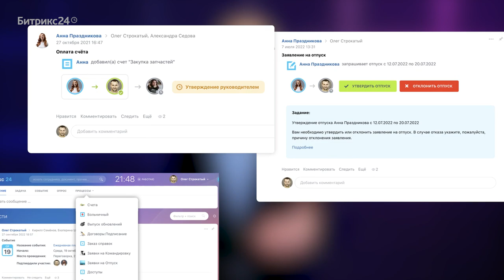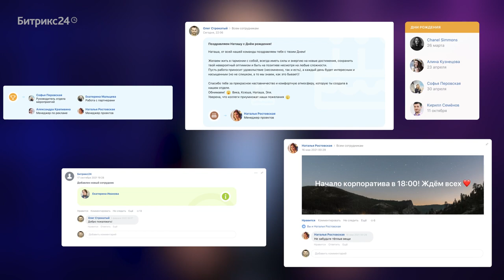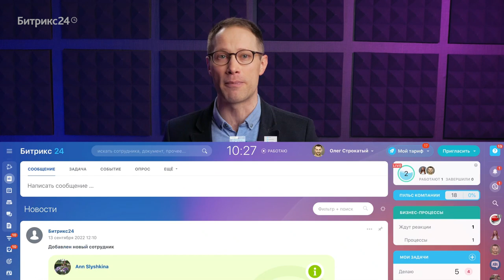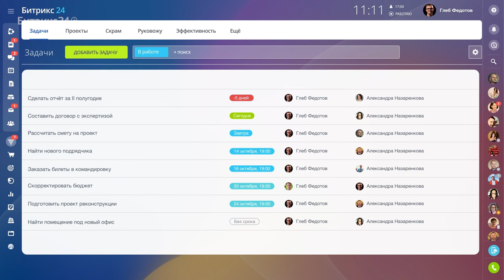Как создать интранет-портал за 6 шагов? Корпоративный портал для компании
С чего начать создание интранет-портала? Представьте себе жизнь без привычного онлайн-банка, интернет-магазина, службы доставки еды, заказа такси и других сервисов. Сложно, правда? С правильным интранетом та же история.

Как создать корпоративный портал, который будет удобным для сотрудников, повысит продуктивность, сэкономит время и деньги?

Рассказали в ролике, как это сделать за 6 шагов🧑‍💻 Сохраняйте советы и создавайте удобный для команды проект!

ТАЙМКОД:
0:00 — Цели внедрения корпоративного портала
0:44 — Чек-лист внедрения корпоративного портала
0:53 — Цели проекта
1:10 — Бюджет проекта
1:39 — Подберите IT-решение и интегратора
3:02 — Определите ключевые сервисы
4:13 — Продвигайте портал среди сотрудников
5:14 — Мобильный доступ
5:45 — Каким должен быть корпоративный портал?
6:24 — Заказать консультацию для внедрения интранет-портала